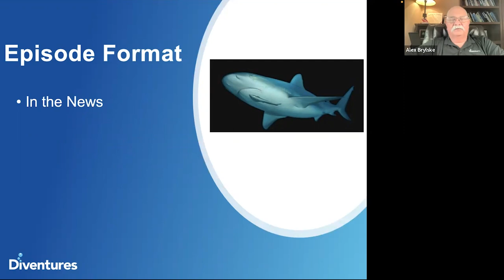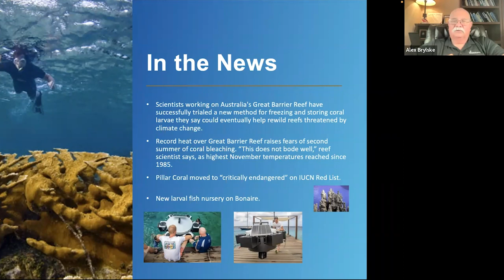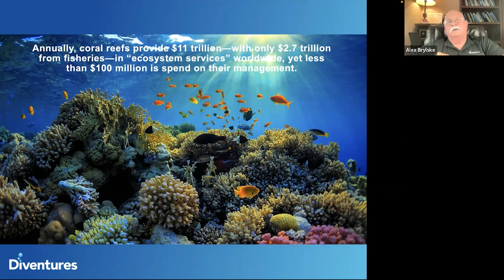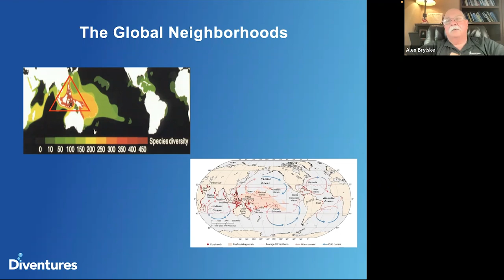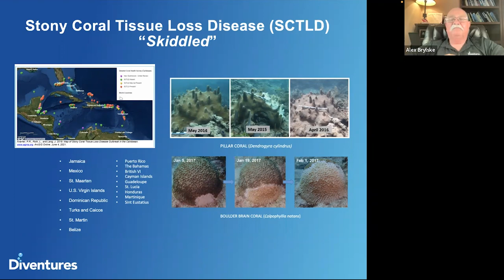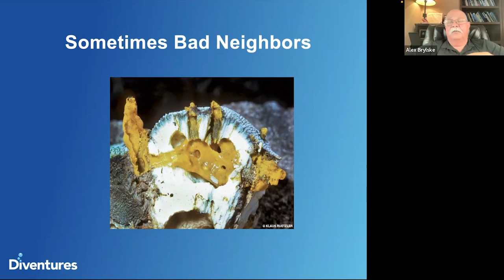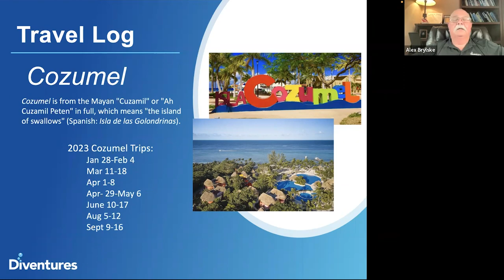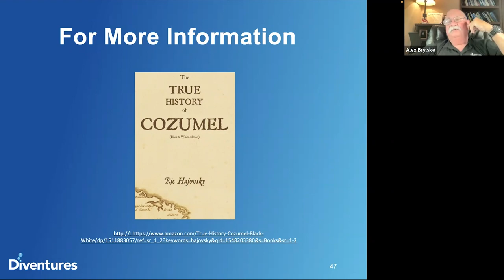Oceans Update Episode 1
Join Dr. Alex Brylske, founder of Ocean Education International, as he reviews ocean and aquatic science and conservation items happening in real time around the world.

Episode 1: Secrets of the Coral Reef
This episode explores the “shifting baseline” phenomenon and aspects of coral ecology rarely addressed. It highlights how science is expanding its understanding of a wide range of issues from coral physiology to resource management. Also addressed are both ongoing and emerging threats to coral reefs and how divers can contribute to successful marine conservation efforts.